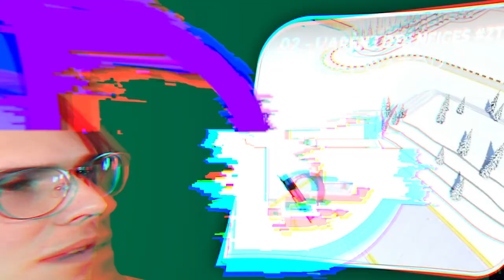JE RAGE sur les maps de la TM CUP 2020 ! (Trackmania 2020)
💡DESCRIPTION
J'ai essayé les maps créer par ZaratoR, pour la TM CUP 2020 pour voir si j'étais à la hauteur ! (clairement pas)
⏰HORAIRE DE VIDÉOS
• DANTAZZ GAMING : Mercredi 3PM EST & Dimanche 9AM EST
🎥CHAÎNES YOUTUBE
(Clic pour voir tous mes réseaux)